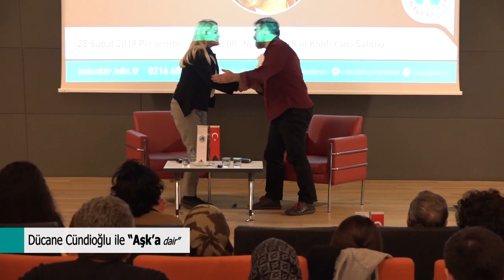Dücane Cündioğlu, Üsküdar Üniversitesi, “Aşk’a dair”, 28 Şubat 2019